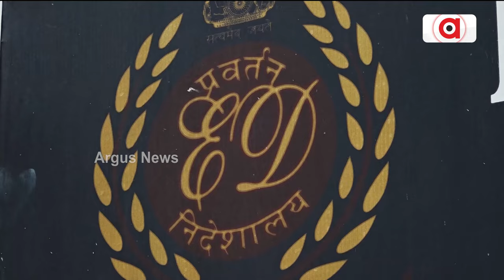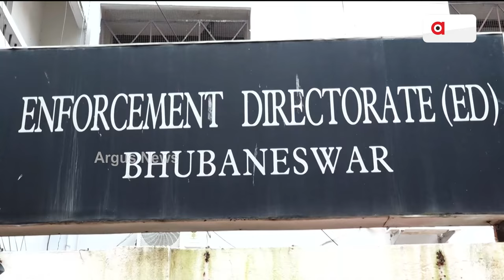ଭୁବନେଶ୍ବର ED ଅଫିସ୍ ରେ ପହଞ୍ଚିଲେ ନିର୍ଦ୍ଦେଶକ ରାହୁଲ ନବୀନ || ED Director Rahul Navin to visit Odisha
ଭୁବନେଶ୍ବର ED ଅଫିସ୍ ରେ ପହଞ୍ଚିଲେ ନିର୍ଦ୍ଦେଶକ ରାହୁଲ ନବୀନ ।  ଭୁବନେଶ୍ୱର ଇଡିରେ ହୋଇଥିବା ମାମଲା ତଦନ୍ତ ଅଗ୍ରଗତି ନେଇ କରିବେ ସମୀକ୍ଷା । ପୁଣି ପୁରୁଣା ମାମଲା ସକ୍ରିୟ ହେବା ନେଇ ବଢିଲା ଆଶା । ନୂଆ ମାମଲା ରୁଜୁ ହୋଇ ଅଡ଼ୁଆରେ ପଡିପାରନ୍ତି ଦୁର୍ନୀତିଗ୍ରସ୍ତ ନେତା ଅଫିସର ।